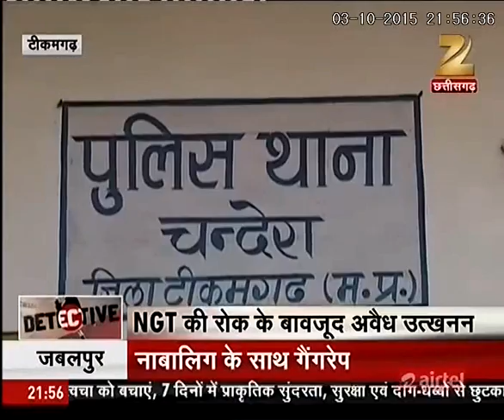Chandera Me Ret Ka Avaidh Khanan